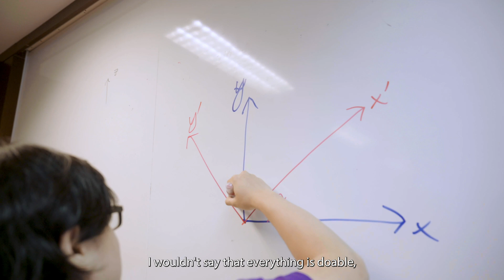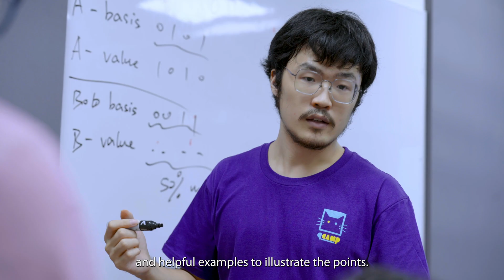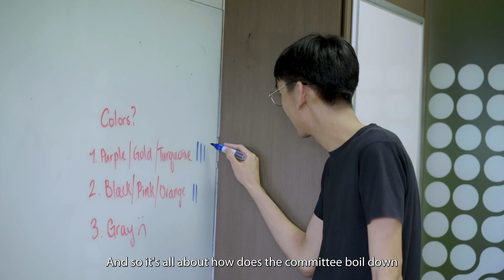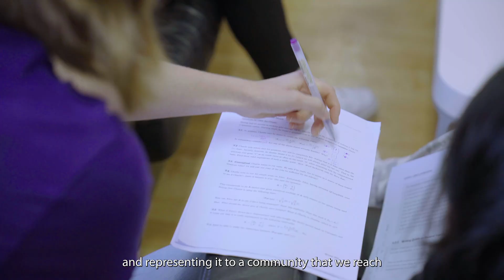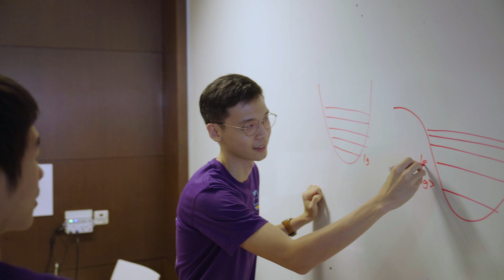QCamp highlights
QCamp is an annual outreach camp on quantum technologies for pre-university students in Singapore organised by the Centre for Quantum Technologies. Over five days, the students take part in a packed programme comprising lectures, tutorials, lab tours and hands-on experiments. Watch for more about QCamp and hear from our student participants and organisers.

We expect to open sign-ups for QCamp in March 2024